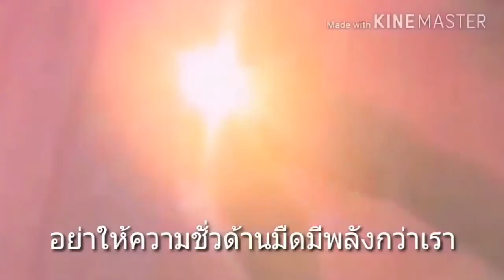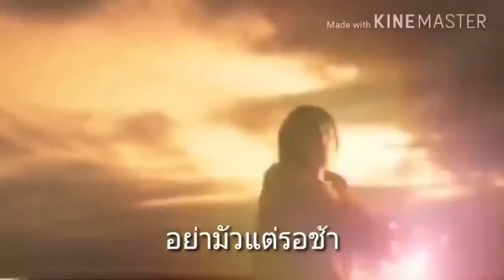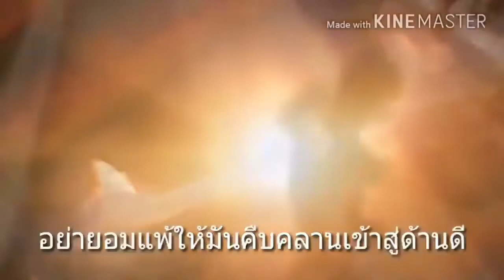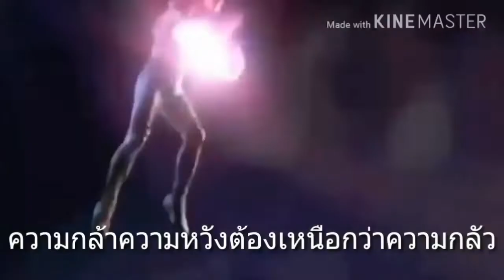เพลงอุลตร้าแมนเน็กซัส เวอร์ชั่น Cocolu Genjin มันส์มากสุดสุดไปเลยไม่แพ้ต้นฉบับครับ